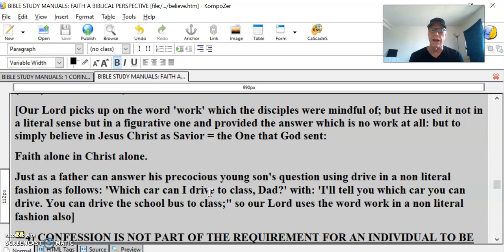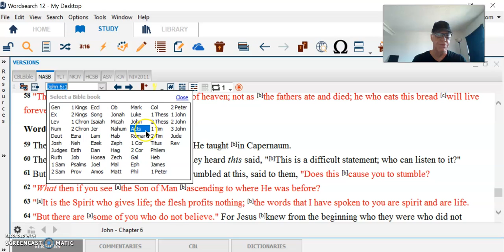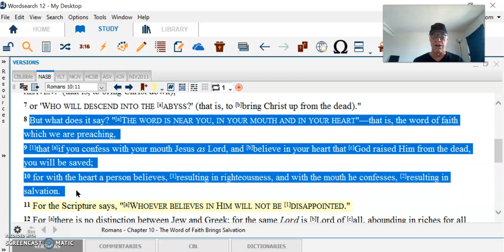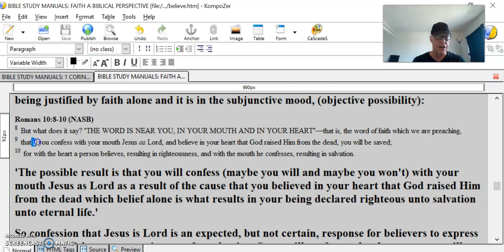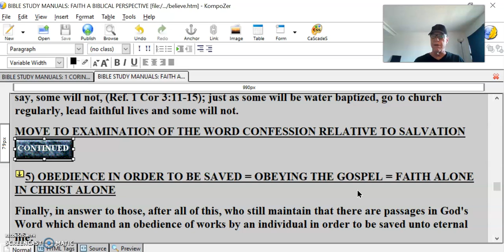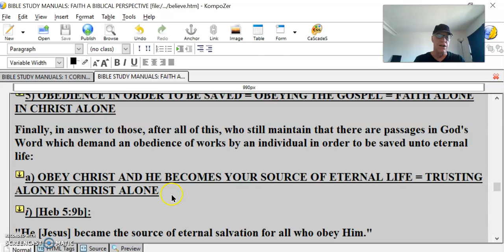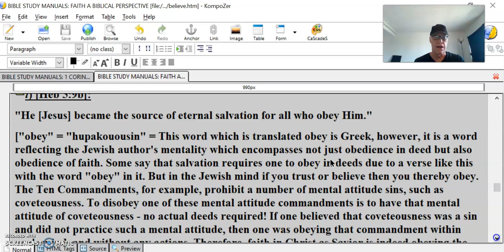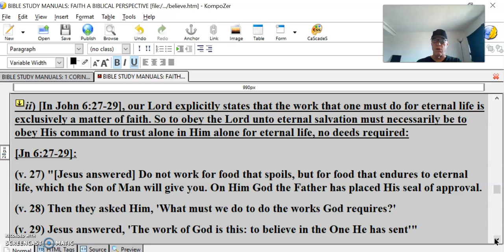Believe defined #19 – Eternal Life No Works No Confession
Believe defined #19 – Especially Unto Eternal Life Excludes Works Confession Not Part Of Receiving Eternal Life
4) CONFESSION IS NOT PART OF THE REQUIREMENT FOR AN INDIVIDUAL TO BE SAVED UNTO ETERNAL LIFE
And then there are those who require confession - even in public - of Jesus as Lord in order to be saved. Some redefine confession as a continual effort in every area of ones life to do works in order to be eventually saved in spite of the fact that the action is presented as a single one time event resulting in a once for all time salvation. This false concept is 'extracted' from Scripture by taking Romans 10:9-10 out of context and redefining words beyond their available meanings.
The truth of the matter is that the passage presents the confession as coming after the fact of being justified by faith alone and it is in the subjunctive mood, (objective possibility):
8  But what does it say? "THE WORD IS NEAR YOU, IN YOUR MOUTH AND IN YOUR HEART"—that is, the word of faith which we are preaching,
9  that if you confess with your mouth Jesus as Lord, and believe in your heart that God raised Him from the dead, you will be saved;
10  for with the heart a person believes, resulting in righteousness, and with the mouth he confesses, resulting in salvation.
'The possible result is that you will confess (maybe you will and maybe you won't) with your mouth Jesus as Lord as a result of the cause that you believed in your heart that God raised Him from the dead which belief alone is what results in your being declared righteous unto salvation unto eternal life.'
So confession that Jesus is Lord is an expected, but not certain, response for believers to express as a result of, but not a requirement for salvation unto eternal life. Some will confess and sad to say, some will not, (Ref. 1 Cor 3:11-15); just as some will be water baptized, go to church regularly, lead faithful lives and some will not.
5) OBEDIENCE IN ORDER TO BE SAVED = OBEYING THE GOSPEL = FAITH ALONE IN CHRIST ALONE
Finally, in answer to those, after all of this, who still maintain that there are passages in God's Word which demand an obedience of works by an individual in order to be saved unto eternal life:
a) OBEY CHRIST AND HE BECOMES YOUR SOURCE OF ETERNAL LIFE = TRUSTING ALONE IN CHRIST ALONE
i) [Heb 5:9b]:
"He [Jesus] became the source of eternal salvation for all who obey Him."
["obey" = "hupakouousin" = This word which is translated obey is Greek, however, it is a word reflecting the Jewish author's mentality which encompasses not just obedience in deed but also obedience of faith. Some say that salvation requires one to obey in deeds due to a verse like this with the word "obey" in it. But in the Jewish mind if you trust or believe then you thereby obey. The Ten Commandments, for example, prohibit a number of mental attitude sins, such as coveteousness. To disobey one of these mental attitude commandments is to have that mental attitude of coveteousness - no actual deeds required! If one believed that coveteousness was a sin and did not practice such a mental attitude, then one was obeying that commandment within one's mind, and without any actions. Therefore, faith in Christ as Savior is indeed obeying the Gospel of salvation by simply exercising a mental assent - a simple trust in Christ.